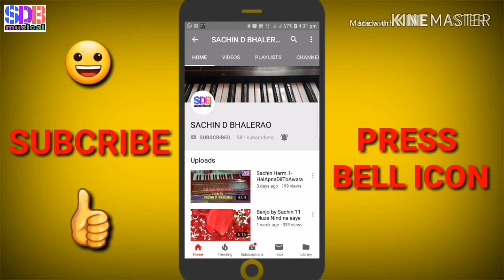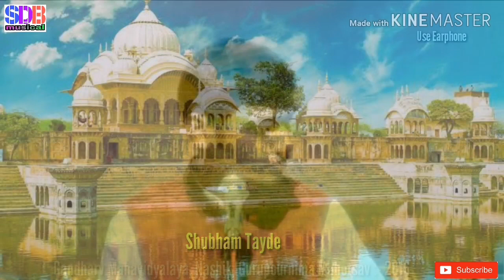Vrindavani Venu #2 Bhaktigeet By Shubham Tayde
Gandharva Mahavidyalaya, Nashik, Maharashtra, India
Gurupournima Utsav 2016

Singer : Shubham Tayde
 Harmonium : Anurag Joshi
Synthesizer : Sachin D. Bhalerao
Tabla: Bhas Bhamare, Jitendra Dharmadhikari
Side Rhythm : Nakul Dayma